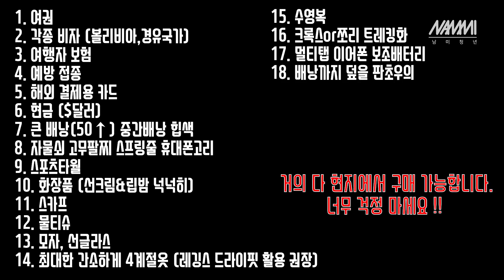남미여행 준비 체크 리스트 AtoZ (Feat꿀팁)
오늘은 남미여행 준비 체크리스트 AtoZ를 준비했습니다.
중간중간 꿀팁도 준비했으니 참고가 되었으면 좋겠네요.

남미 청년 이메일 correo electronico